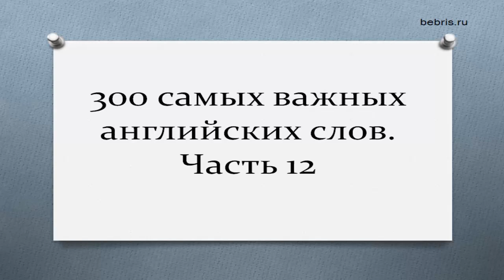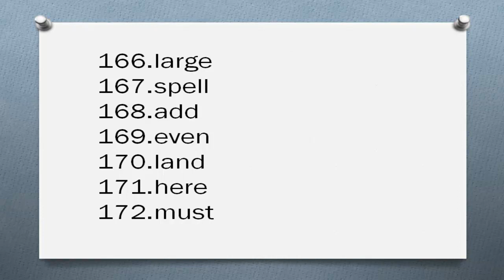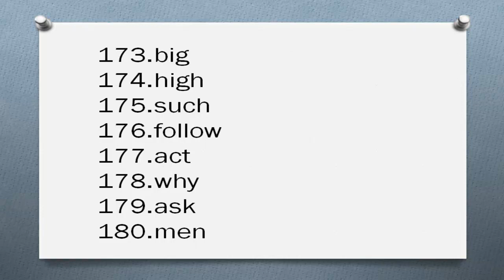300 самых важных английских слов.Часть 12